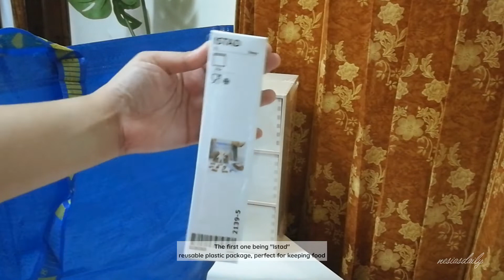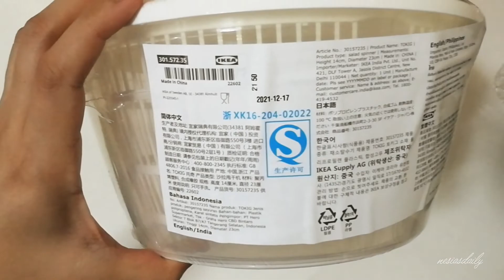Ikea Haul | Silent Unboxing and Moppe Chest Drawer Quick Review